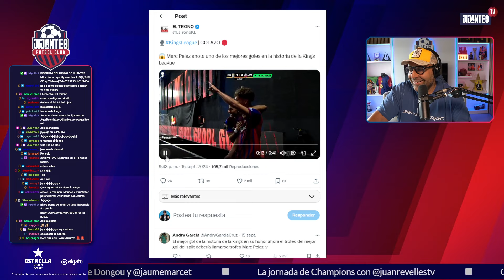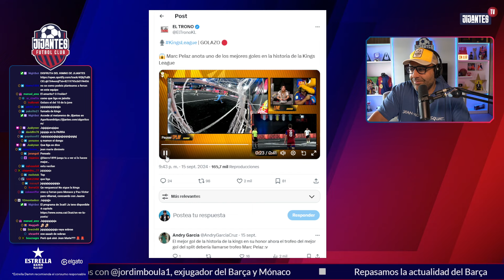"EL BARÇA VA A ECHAR DE MENOS A UN MEDIOCENTRO" - Tertulia Jijantes TV